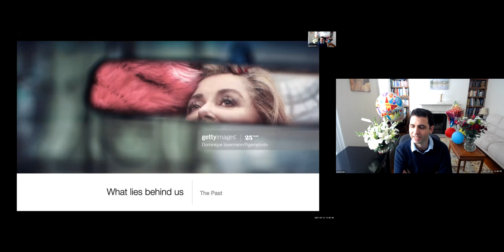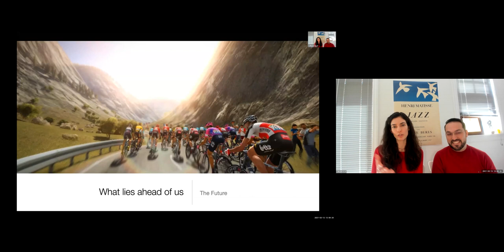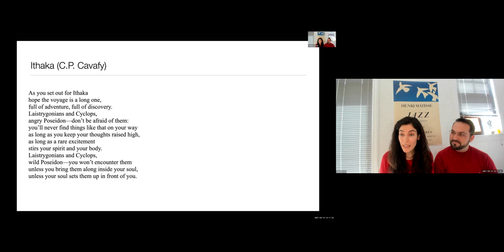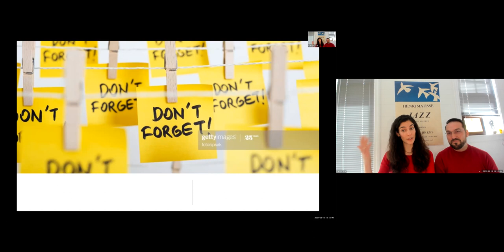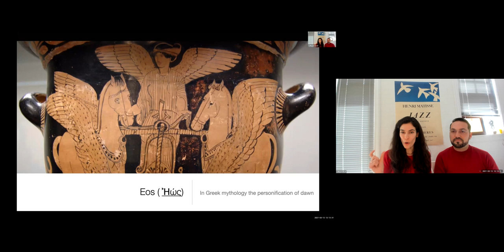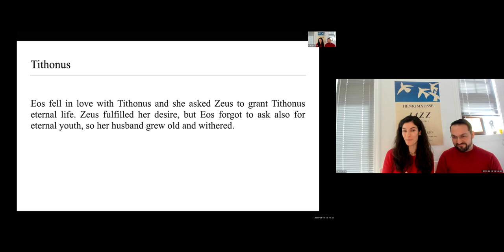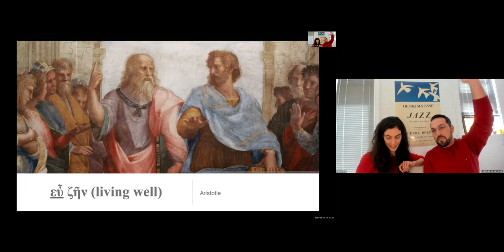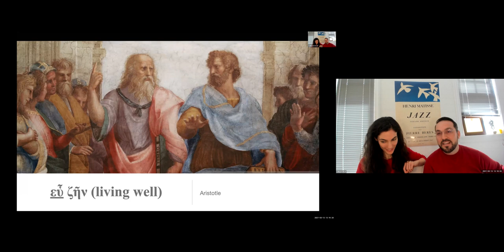Turning 100 Symposium - Looking forward, Looking back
On March 13 this year, our family turned 100 (mom+dad+J+C+E). To celebrate, I asked 100 of my friends to reflect on (1:looking forward) the biggest ideas of today shaping the world when they turn 100, and (2:looking back) the advice their 100-year-old self would give their 20-year-old self. This resulted in a beautiful gathering of diversity, compassion, introspection, and sharing, which truly brightened my birthday, and I hope will provide insight to me, all of the speakers and attendees, and to many more.

0:00 Welcome
6:51 Instructions
9:30 Nicole Sahin
11:46 Nicole Sahin (looking back)
12:33 Marina Hatsopoulos
15:10 Marina Hatsopoulos (looking back)
16:26 Safi Bahcall
19:27 Safi Bahcall (looking back)
19:37 Steffanie Bristol
21:27 Steffanie Bristol (looking back)
22:06 Martin C Rinard
23:15 Martin C Rinard (looking back)
26:17 Saman Amarasinghe
28:07 Saman Amarasinghe (looking back)
29:05 Christian Bailey
30:41 Christian Bailey (looking back)
31:26 Natalya Bailey
32:34 Natalya Bailey (looking back)
33:28 Eladio Arvelo
35:04 Eladio Arvelo (looking back)
35:45 Swagata Chakrabarti
36:45 Swagata Chakrabarti (looking back)
38:13 Soheil Feizi
40:13 Parisa Movassagh
42:09 Ramis Movassagh
44:51 Ramis Movassagh (looking back)
45:20 Daphne Politis
46:46 Daphne Politis (looking back)
48:13 Sulochana Devadas
50:25 Sulochana Devadas (looking back)
51:07 Srini Devadas
51:27 Srini Devadas (looking back)
53:08 Geetha Senthil
55:32 Arvind Arvind
55:53 Arvind Arvind (looking back)
57:45 Maria Kellis
58:59 Maria Kellis (looking forward)
1:02:30 Shuja Keen
1:06:30 Shuja Keen (10 looking back)
1:11:22 Ed Boyden
1:15:22 Ed Boyden (15 looking back)
1:17:27 Stratos Efthymiou
1:21:26 Naeimeh Pasdar
1:22:14 Naeimeh Pasdar (looking forward)
1:22:14 Naeimeh Pasdar (looking back)
1:23:36 Kunal Rai
1:25:36 Kunal Rai (36 looking back)
1:27:13 Lori Lander
1:32:18 Bonnie Berger
1:36:18 Bonnie Berger (43 looking back)
1:37:10 Gerald Jay Sussman
1:40:10 Gerald Jay Sussman (46 looking back)
1:43:20 Daniela L Rus
1:47:20 Daniela L Rus (00 looking back)
1:48:37 Juan Enriquez
1:51:37 Juan Enriquez (39 looking back)
1:52:35 James
1:55:35 James Farraday (29 looking back)
1:58:37 John N Tsitsiklis
2:03:37 John N Tsitsiklis (13 looking back)
2:04:45 Calliopi Dourou
2:13:39 Costis Psipoulos
2:17:34 Katia Karalis
2:21:34 Katia Karalis (05 looking back)
2:22:05 Armando Solar
2:23:05 Armando Solar (09 looking back)
2:24:06 Sabrina De La Fuente
2:25:04 Bob Altshuler
2:26:04 Bob Altshuler (34 looking back)
2:29:21 Max Wolf
2:33:21 Max Wolf (12 looking back)
2:34:29 Dianbo liu
2:35:29 Dianbo liu (15 looking back)
2:35:47 Daniela Bezdan
2:40:47 Daniela Bezdan (01 looking back)
2:43:36 Imran Sayeed
2:45:36 Imran Sayeed (34 looking back)
2:46:07 Constantinos Antoniou
2:47:07 Constantinos Antoniou (looking back)
2:49:24 Michael Grebla
2:52:24 Michael Grebla (looking back)
2:54:06 Peter Kellis
2:59:06 Peter Kellis (looking back)
2:59:58 Anna Kamvysselis
3:04:35 Lucile Kellis
3:06:35 Lucile Kellis (looking back)
3:08:10 intro
3:09:26 Guishan Zheng
3:11:13 Guishan Zheng (Looking forward)
3:12:13 Guishan Zheng (looking back)
3:12:25 Ilya Figelman
3:17:25 Ilya Figelman (looking back)
3:19:21 Manolis Kellis
3:21:21 Manolis Kellis (looking back)
3:24:23 Shadi Kourosh